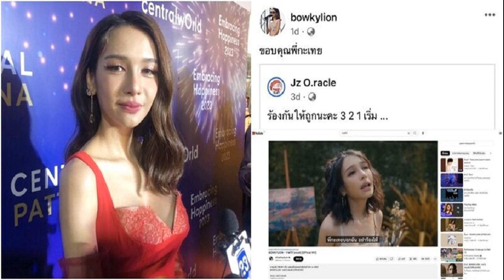พี่น้องเอี่ยมสอาด ฟอร์มร้อนทะลุเข้าชิงขนไก่ ออสเตรเลี่ยน โอเพ่น 2022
พี่น้องเอี่ยมสอาด มูนา และ อันนา โชว์ฟอร์มร้อนแรงเอาชนะ คู่แบดมินตันมือ 5 ของโลกชาวเกาหลีใต้ พร้อมผ่านเข้าสู่รอบชิงชนะเลิศ ขนไก่ ออสเตรเลี่ยน โอเพ่น 20
ศึกแบดมินตัน เวิลด์ ทัวร์ ซูเปอร์ 300 รายการ ซาทิโอ กรุ๊ป ออสเตรเลี่ยน โอเพ่น 2022 ชิงเงินรางวัลรวม 180,000 เหรียญสหรัฐ หรือราว 6,445,800 บาท ที่สนาม คีย์ เซนเตอร์, เมืองซิดนีย์ ประเทศออสเตรเลีย
ประเภทหญิงคู่ รอบรองชนะเลิศ
คู่พี่น้องเอี่ยมสอาด มูนา เบญญาภา และ อันนา นันทน์กาญจน์ จากไทย คู่มือ 14 ของโลก ลงสนามดวลกับ จอง นา อึน และ คิม ฮเย จอง คู่มือ 5 ของโลกจากเกาหลีใต้ ปรากฎว่าเป็นคู่พี่น้องสาวไทย ที่โชว์ฟอร์มร้อนแรงเอาชนะไป 2 เกมรวด 21-19 และ 21-18 พร้อมผ่านเข้าสู่รอบชิงชนะเลิศ โดยจะเข้าไปพบกับคู่มือ 10 ของโลกชาวจีนอย่าง จาง ซู เซียน และ เจิ้ง หยู่ ต่อไป
ส่วนประเภทหญิงเดี่ยว รอบรองชนะเลิศ “หมิว” พรปวีณ์ ช่อชูวงศ์ นักแบดมินตันชาวไทย มืออันดับ 9 ของโลก และเป็นมือวางอันดับ 3 ของรายการ พ่ายให้กับ อัน เซยอง มือ 2 ของโลก และมือ 1 ของรายการชาวเกาหลีใต้ 2 เกมรวด สกอร์ 16-21 และ 11-21 คว้าเหรียญทองแดงปลอบใจ
ขณะที่ อัน เซยอง ผ่านเข้าไปสู่รอบชิงชนะเลิศ โดยจะเข้าไปเจอกับ เกรกอเรีย มาริสก้า ตุนจุง มือ 19 ของโลกชาวอินโดนีเซียต่อไป